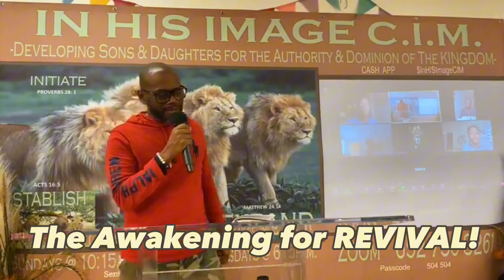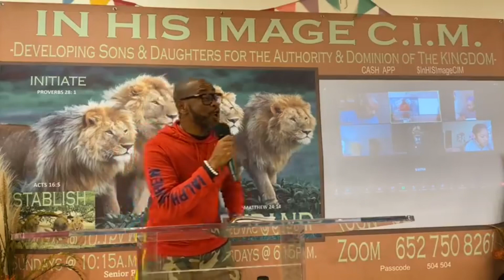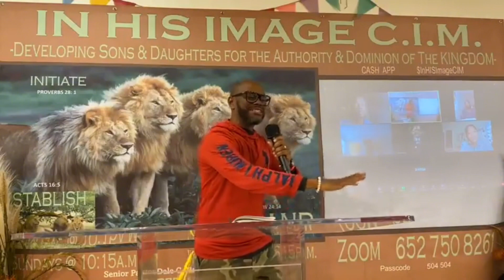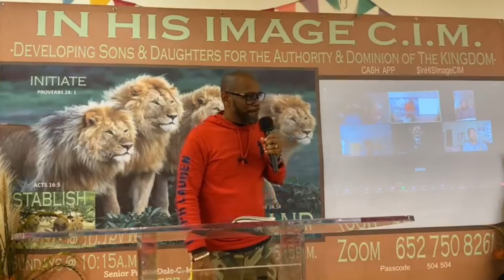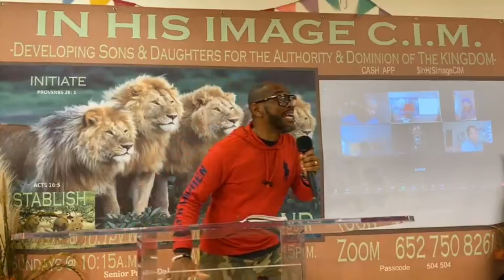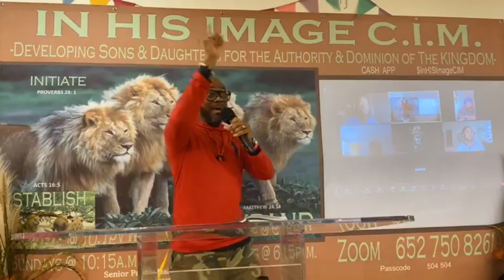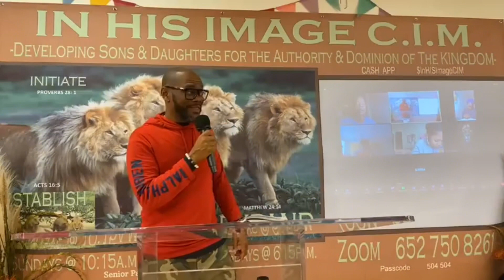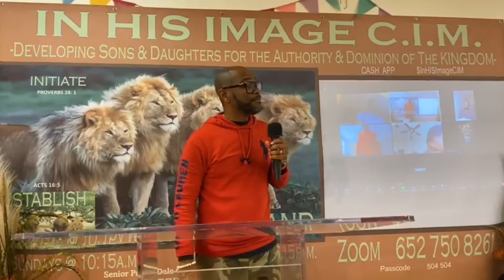The Awakening for REVIVAL!! Apostle D Hamilton